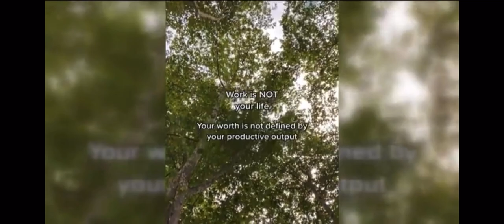The Psychology, Merits & De-Merits of Quiet Quitting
Pádraig Walsh, Behavioural Psychologist with ChangeAble.ie investigates the recent Tik-Tok trend of Quiet Quitting. Why has it emerged, what is it and how can employees and employers mitigate against it.

The Six O’Clock Show | Virgin Media 1 | Ireland | 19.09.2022